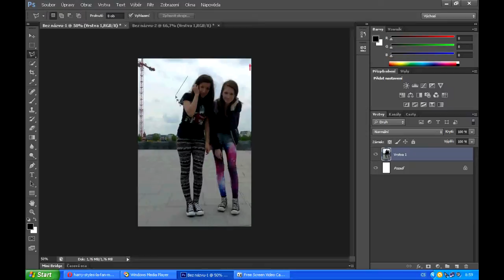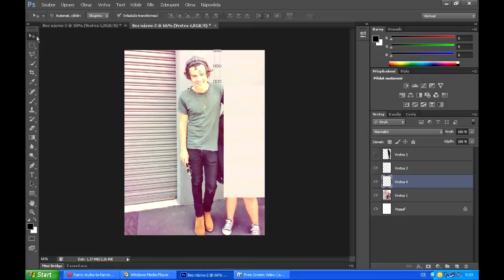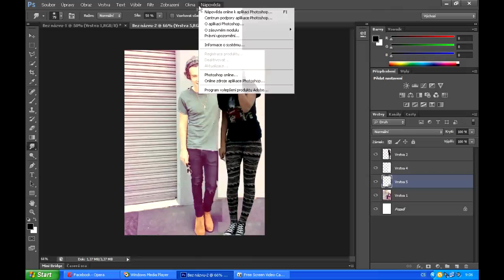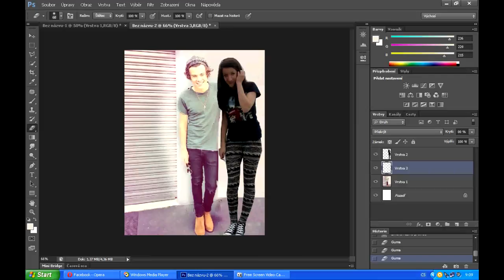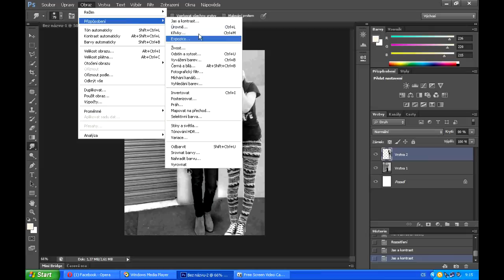Jak se dělá fake fotka?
Napadlo mě, že by některé z vás zajímalo, jak dělám své fake fotky, takže jsem natočila svojí práci pro jednu dívku.
Písničky jsou tam jen tak cik cak, prostě co jsem našla v počítači.
Video je točeno v Free Screen Video Capture.
Stříháno a upravováno je v Sony Vegas 11 Pro.
A pracuji v Photoshopu CS6.
Všechny otázky směřujte na můj facebook, kde mě najdete pod jménem Pájuška Zavadilová.
Písničky: MrVee Ft. Nate Monoxide - What's On The Radio Short Mix
Raego Ft. Viktorie Krásná - Dokonalá